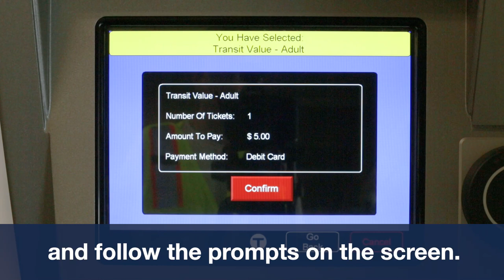Fare Transformation - Upgraded Fare Vending Machines